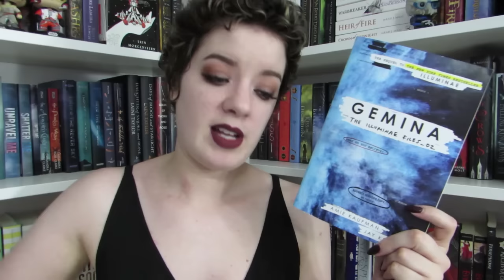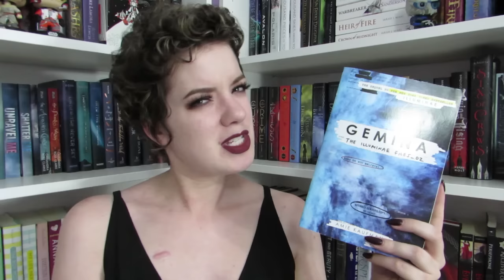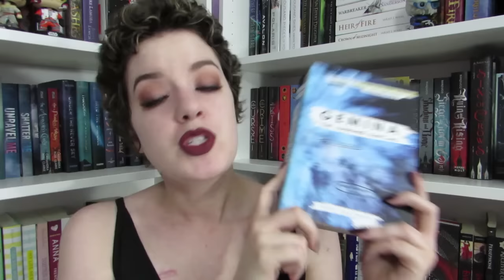Gemina (Spoiler Free) | REVIEW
♦ LIPSTICK: Jeffree Star Liquid Lipstick in Unicorn Blood